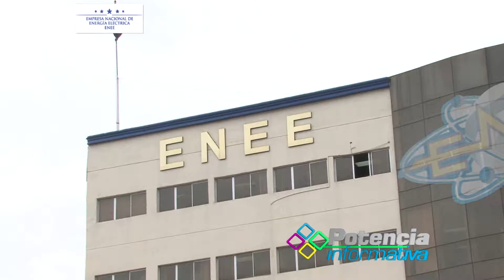La Enee repara mas de 10.000 lamparas en lo que val del año.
Nota del programa 22 de Potencia Informativa.